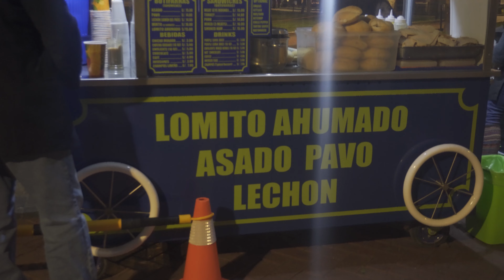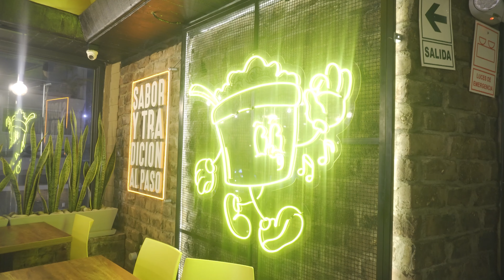Probando la Comida Callejera de perú 🇵🇪 ¿La MEJOR del MUNDO?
En esta ocasión probaremos la mejor comida callejera del mundo en Perú, concretamente en el parque kennedy, en miraflores, también en el centro histórico de perú, donde probamos el pollo a la brasa.

REDES/

DONACIONES/ (para ayudar al canal y hacer mejor contenido)

Gracias :) hasta la próxima.